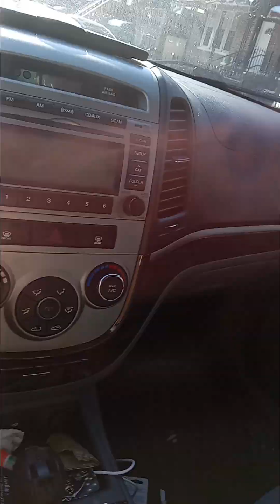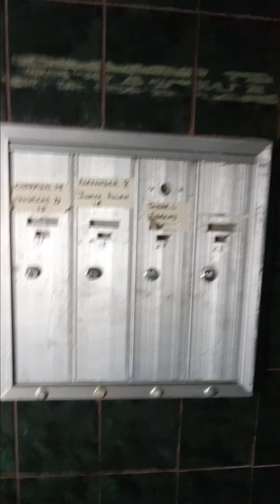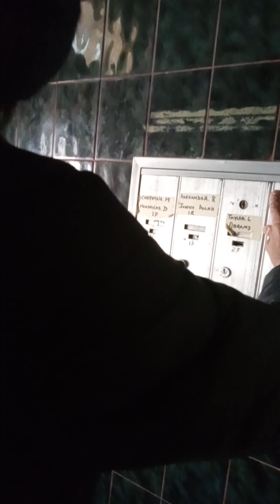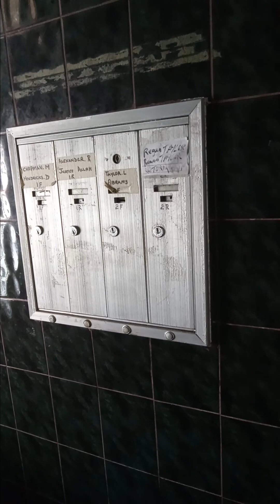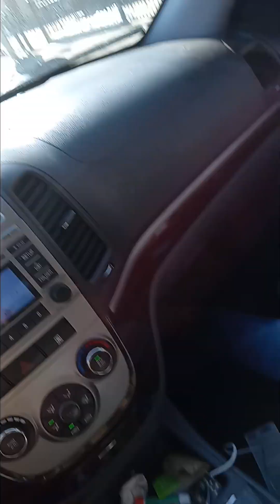Lawful entrance (1)